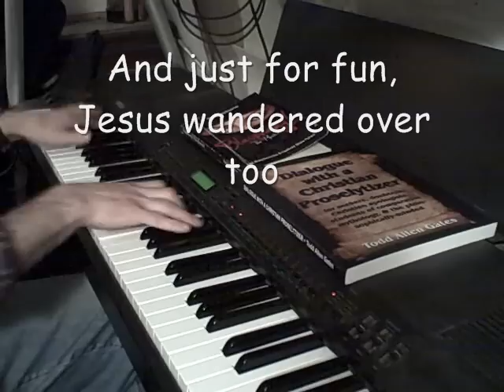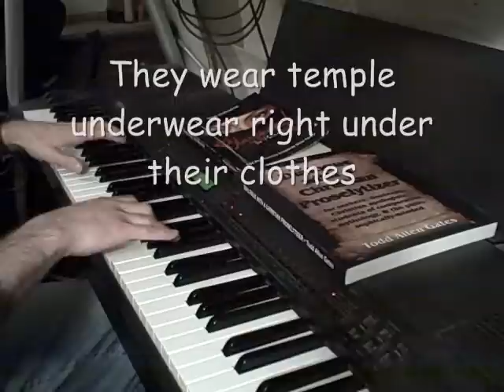The Fakest Faith By Far (to the tune of "Swinging on a Star")--men's key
Lyrics by Nick Gisburne, from his book "Blasphemy! Anthems for Atheists" (available on Lulu.com and amazon.com).

The Mormon faith is fakest by far
Their beliefs are truly bizarre
With the strangest stories there are
And every Mormon is a fool

The Mormon religion is a fantasy tale
It's hard to believe it wouldn't fail
Some ancient Jewish people sailed away
They built huge cities in the USA
And just for fun, Jesus wandered over too
They must be mad to think it's true

Can't even drink a cup of tea

The list of the naughty things that they mustn't do
Would take you forever to work through
So no more coffee, smoking, porn or booze
Just sickly smiles, a tie and polished shoes
And add the long years of missionary work
The Mormons really are berserk

And don't forget the magic pants

They wear temple underwear right under their clothes
They're safe while it's on 'em they suppose
They won't get mutilated, burned or shot
Except where magic underwear is not
So if you want to avoid becoming dead
Wear Mormon panties on your head

And if the Mormons come to your door
Like they've been so often before
Though they're very hard to ignore
Remember Mormons are bizarre
They've got the fakest faith by far

Piano playing by Todd Allen Gates, author of "Dialogue with a Christian Proselytizer."

- where I discuss the ideas in my book "Dialogue with a Christian Proselytizer" (a dialogue between a Christian proselytizer and a Socratic skeptic)

- where I discuss the ideas in my book "Hunting, Gathering, & Videogames" (such as "Why do we have to work?" and "Why do we have to use money?" and "How should we define 'success'?")